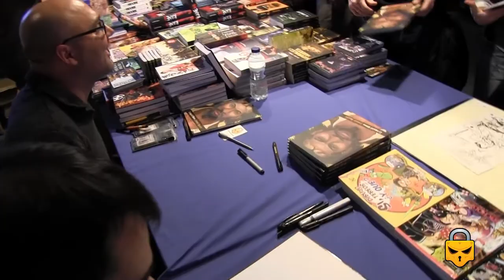Santa Claus zombie!!! with ALBERTO HERNÁNDEZ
Comic book artist ALBERTO HERNÁNDEZ draws a great Santa Claus Zombie at the Expocomic Convention 2012 in Madrid.